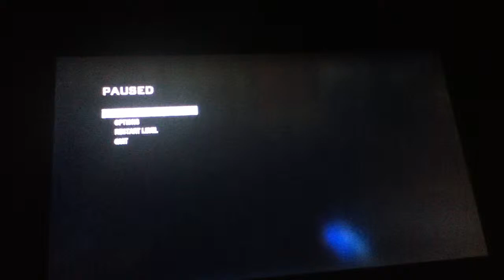ZWMB Retake EP2